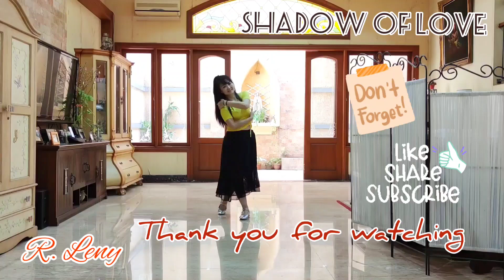Shadow of Love | Line Dance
High Beginner, 32C 4W

Choreography by: IndahwatiRahardja (INA)

Danced by